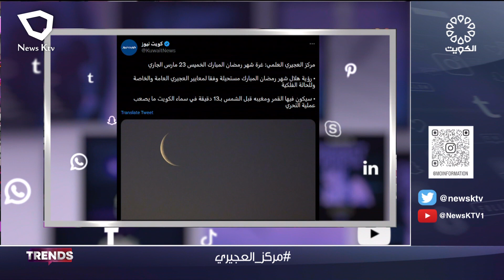برنامج TRENDS ... فقرات متنوعة من منصات التواصل